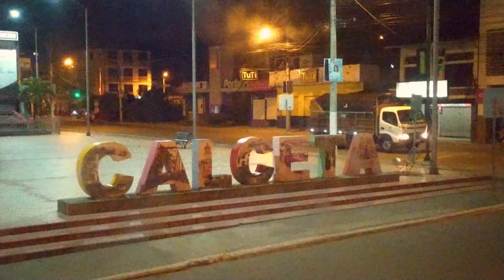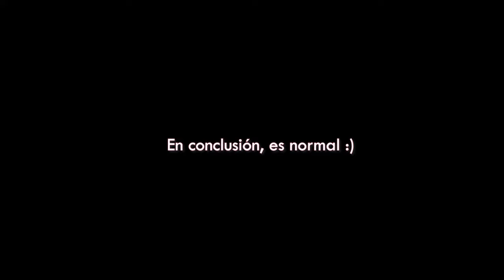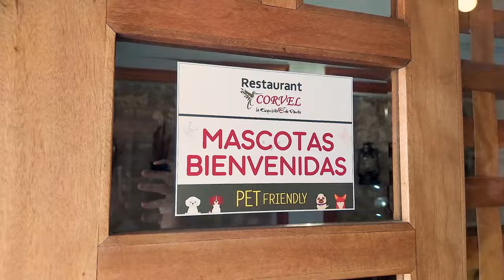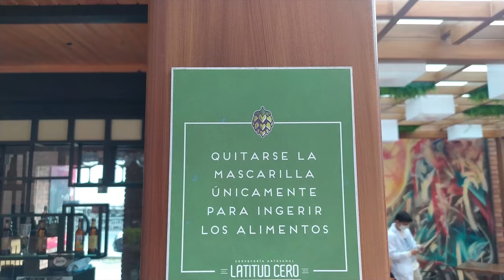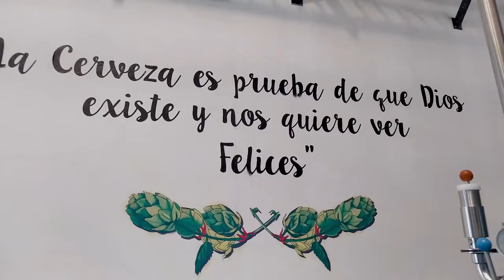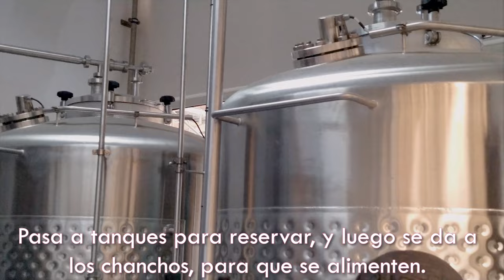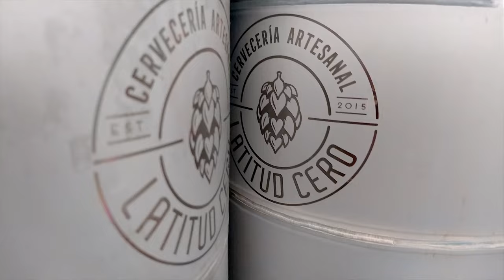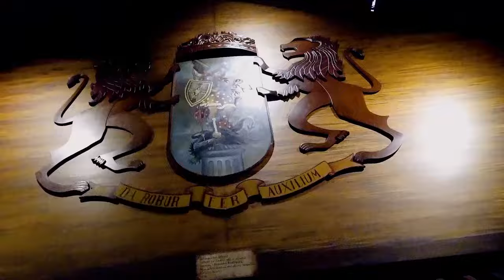Empresas agroindustriales 🇪🇨✨️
Hola! En este video comparto mi experiencia de viaje con mis compañero de la universidad y  conociendo Cuenca por primera vez.

En este viaje conocimos las empresas:

- Piggis
- Zhumir
- Latitud Cero
- Cava Ron San Miguel